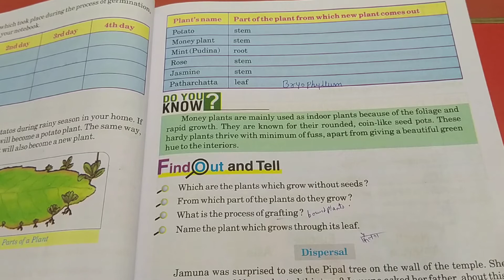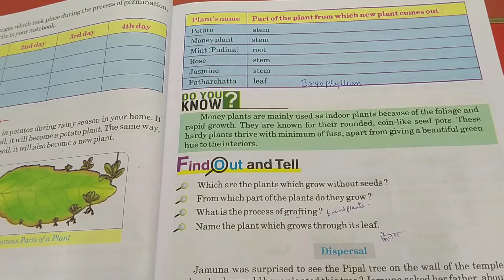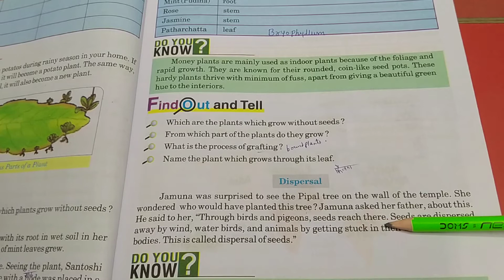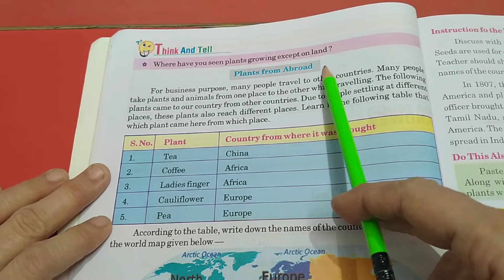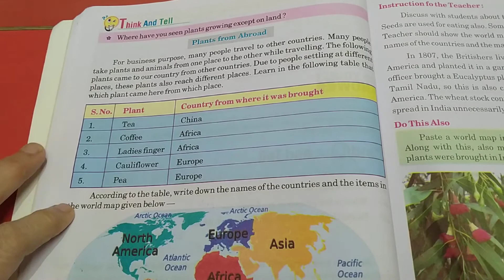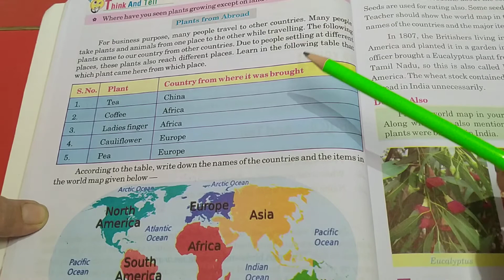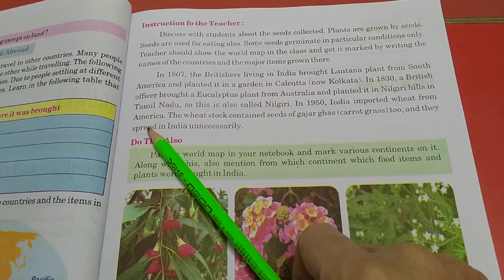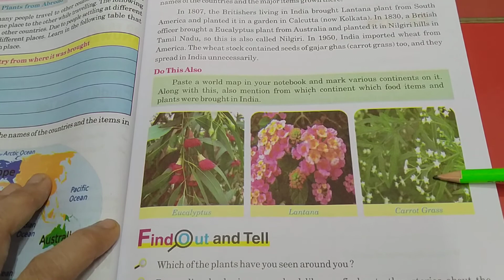Class -5 , EVS , chap-6 , seeds become plants ( part-2)